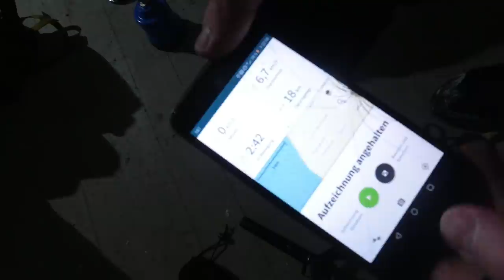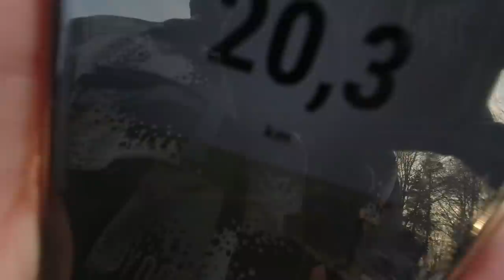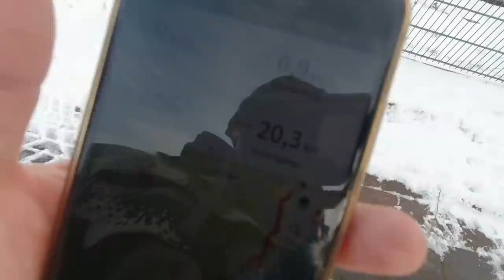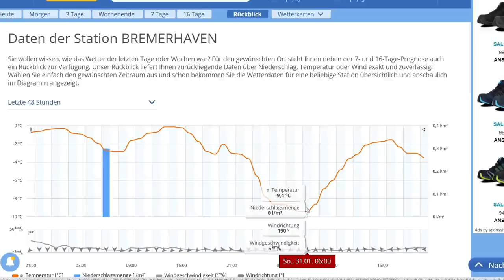24 km zu Fuß bei -9 °C im Schnee mit Übernachtung im Lost Place mit MarvCon TV & dnburbex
MarvCon TV, dnburbex und ich haben bei winterlichen Tiefsttemperaturen von bis zu -9 °C eine Wanderung im Schnee von rund 24 km mit Übernachtung in einem Lost Place, genauer gesagt in einem verlassenen militärischen Gebäude in der Nähe der Ortschaft Wremen gemacht. Laut der Wetterstation Bremerhaven sollten wir es an den beiden Tagen zwischen 0 °C und -9 °C gehabt haben.

Folgende Ortschaften und Umgebungen haben wir sortiert nach gelaufener Reihenfolge durchquert oder sind dran vorbei gelaufen:

Tag 1 (18 km [+ 2 km Bremen Hastedt - Bremen Bf Sebaldsbrück]):
- Bremerhaven Lehe
- Weddewarden
- Schottwarden
- Hülsing
- Wremen

Tag 2 (2 km [+ 2 km Bremen Bf Sebaldsbrück - Bremen Hastedt]):
- Wremen

= 24 km Gesamt

Fanpost Adresse (für Fanpakete):
Natururin
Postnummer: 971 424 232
Packstation 187